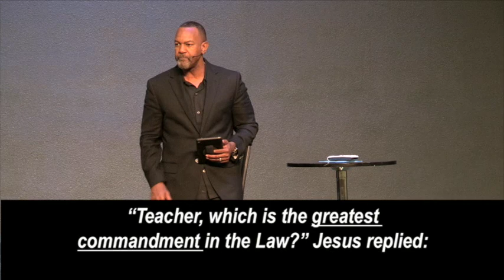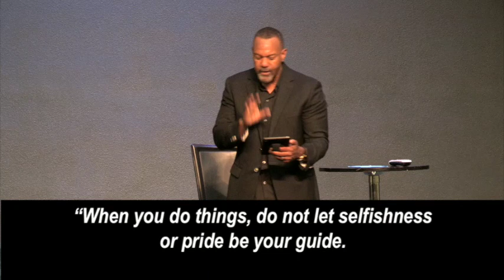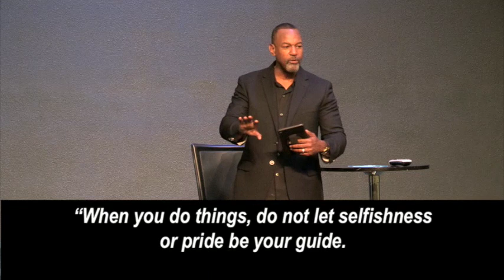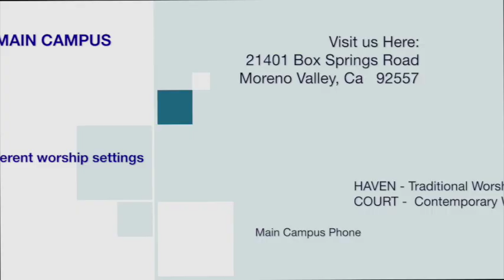'I Must Focus On My Family' - Bishop L. Kirk Sykes - CrossWord Christian Church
Growing Healthy Relationships – Part 2
1 Timothy 5:8 (NKJV)
CrossWord Christian Church
L. Kirk Sykes – Lead Pastor